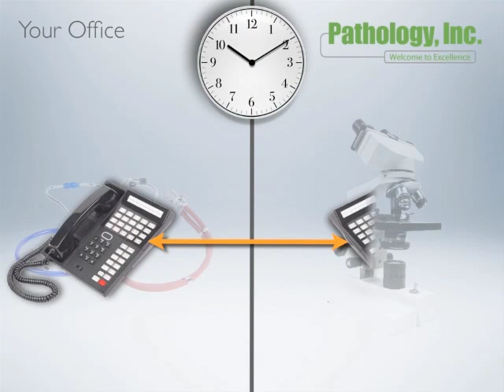Digital Consultations for Clients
Digital Consultations are a way to share whole slide images with clients using a web browser. The microscopic slide is scanned and then can be shared over an internet connection. The pathologist and the clinician can view and discuss the case in detail.